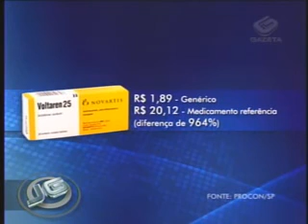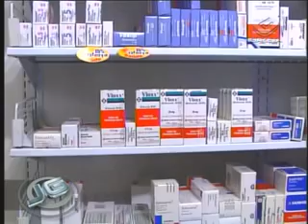Procon denuncia diferença de preços de remédios nas farmácias - 09/02/2010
Cuidado com a saúde do seu bolso na hora de ir à farmácia. O Procon de São Paulo apurou diferenças exorbitantes nos preços de alguns medicamentos. Chegam a 1.400%. Foram verificados 103 medicamentos em 15 drogarias da cidade de São Paulo. Em nota à imprensa, a Associação Brasileira de Redes de Farmácias e Drogarias contesta a pesquisa do Procon.